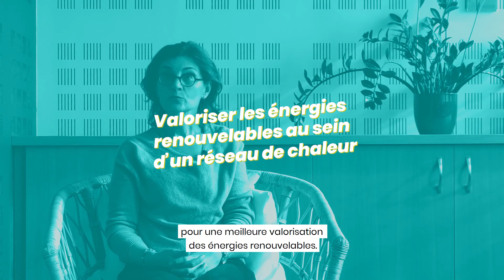#1 — Quelle est la place de l'innovation chez Inddigo ?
[💡 Le Lab’ Inddigo]
Pour faire face aux grandes mutations de demain et répondre aux problématiques écologiques et sociétales, des changements dans nos modes de production et de fonctionnement sont inévitables. Pour ce faire, il est nécessaire de développer des approches nouvelles : aujourd’hui, notre responsable R&D vous en dit plus sur l’importance de l’innovation chez Inddigo.

Musique proposée par La Musique Libre